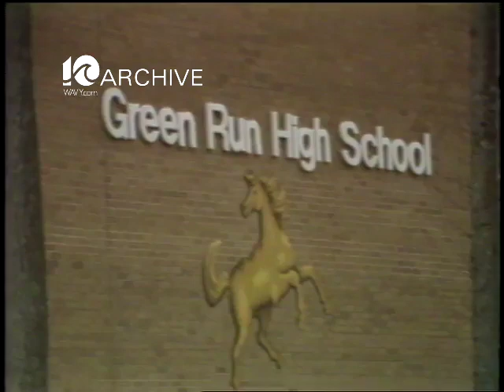WAVY Archive: 1981 Coach Johnny Cooke Suspension Green Run HS